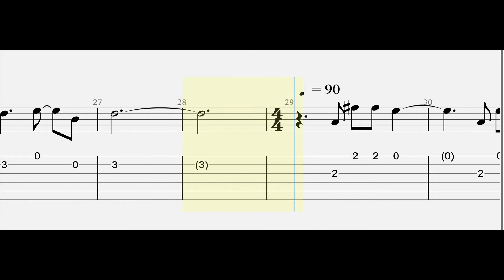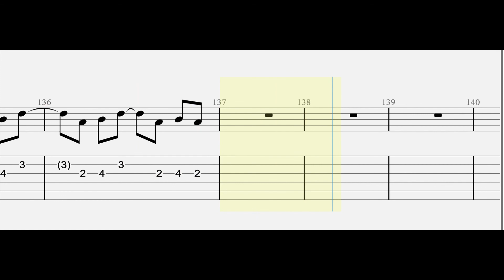AJR - Way Less Sad (Guitar Tutorial) Tabs With Sheets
"AJR - Way Less Sad" (Guitar Tabs Tutorial) With Sheets